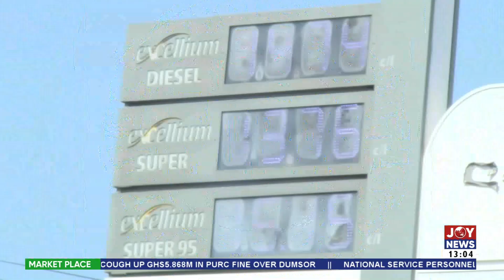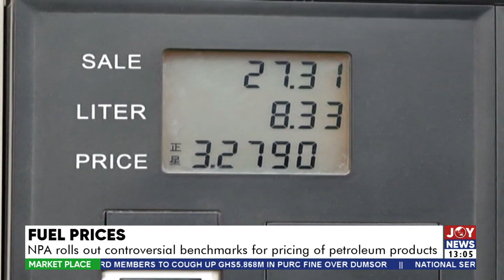Fuel Prices: NPA rolls out controversial benchmarks for pricing of petroleum products